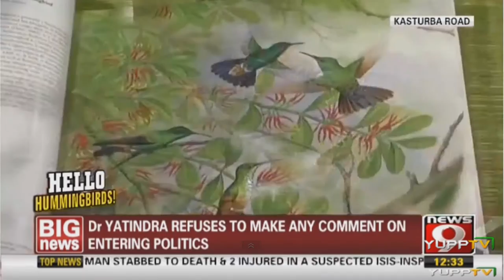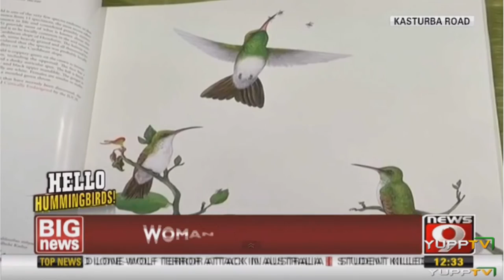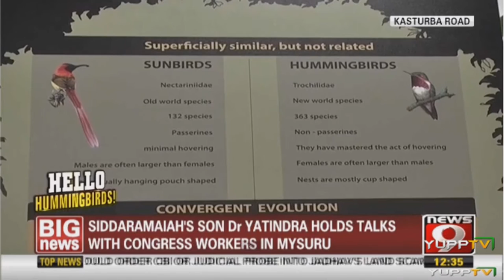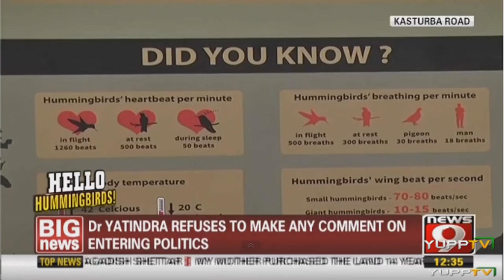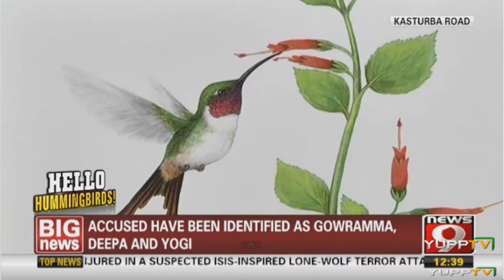Hello Hummingbirds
News broadcast about the Exhibition at Venkatappa Art Gallery by Sangeetha Kadur and Vydhehi Kadur: the artists who contributed for Hummingbirds Book Volume 1 by Gorgas Science Foundation and Felis Creations.